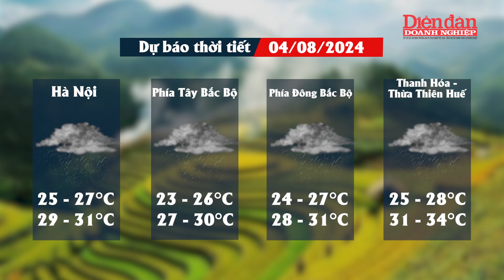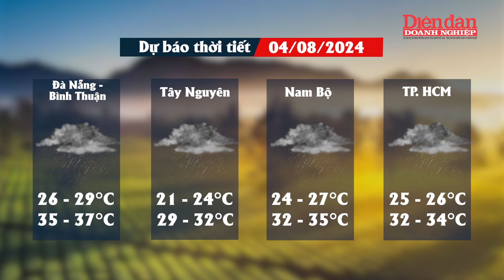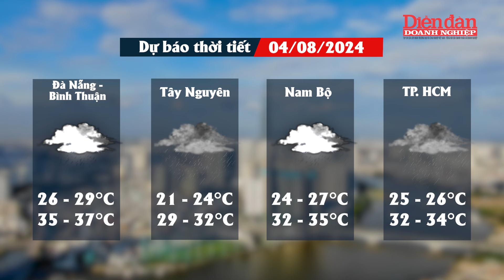Dự báo thời tiết 4-8: Bắc Bộ mưa giông cục bộ, Nam Bộ mưa về chiều tối | Tin tức 24h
DĐDN | Dự báo thời tiết 4-8: Bắc Bộ mưa giông cục bộ, Nam Bộ mưa về chiều tối
Trung tâm Dự báo Khí tượng Thủy văn Quốc gia vừa phát đi thông báo về tình hình thời tiết ngày 4-8. Theo đó, Bắc Bộ và Bắc Trung Bộ có mưa rào và dông, cục bộ có nơi mưa to; riêng khu vực Tây Bắc và Việt Bắc của Bắc Bộ có mưa vừa và dông, cục bộ có nơi mưa to đến rất to, với lượng mưa từ 10-40 mm, cục bộ có nơi trên 80 mm.
Chiều tối và đêm 4-8, ở Tây Nguyên và Nam Bộ có mưa rào và dông rải rác, cục bộ có nơi mưa to với lượng mưa từ 10-30 mm, cục bộ có nơi trên 60 mm. Trong mưa dông có khả năng xảy ra lốc, sét và gió giật mạnh. Mưa lớn cục bộ có khả năng gây ra lũ quét trên các sông, suối nhỏ, sạt lở đất trên sườn dốc và tình trạng ngập úng tại các vùng trũng, thấp. Đề phòng mưa với cường độ lớn trong một thời gian ngắn gây ngập úng tại các khu đô thị.
Mời quý vị và các bạn xem thêm:
👍Tạp chí Diễn đàn Doanh nghiệp